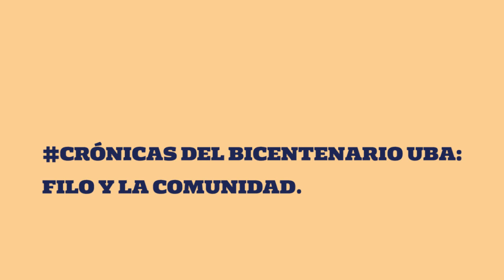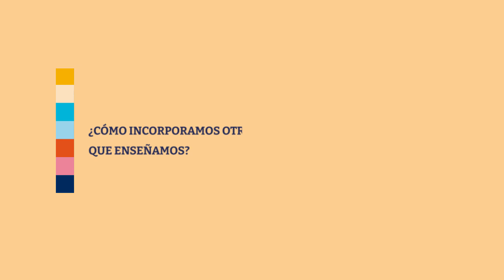Curricularización de la Extensión en Filo:UBA desde 2016, por Graciela Morgade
Graciela Morgade es pedagoga. Es profesora de Filo:UBA y fue su Decana entre 2014 y 2019. Protagonista de varias conquistas políticas y culturales, como la sanción e implementación de la Ley de Educación Sexual Integral, en la Facultad se destaca por su compromiso con la crítica y la democratización de la universidad pública. En esta crónica cuenta qué son las Prácticas Socioeducativas Territorializadas, cómo la extensión habilita otras voces y saberes, y cómo la curricularización de la extensión conmueve las lógicas tradicionales de enseñar e investigar.

Sobre el Programa PST:

El Programa PST se implementa en acuerdo a la normativa UBA que establece la obligatoriedad de las prácticas sociales educativas como requisito para el título de grado. En Filo se instrumenta mediante el formato de seminarios de grado y, mediante el establecimiento de méritos equivalentes para dictarlos, se reconocen otras trayectorias profesionales de lxs graduadxs que no son solo las académicas. Los PST, entonces, devienen en espacios de encuentro, de construcción de conocimiento interseccional e intersectorial, generando fundamentales espacios de democratización académica y epistemológica.

Crónicas del Bicentenario UBA: Filo y la comunidad se propone homenajear los 200 años de la Universidad de Buenos Aires visibilizando las experiencias y perspectivas de la Facultad en cuanto a las formas y los contenidos de las vinculaciones que establecemos con sujetos, colectivos e instituciones de la sociedad. Es un proyecto de la Secretaría de Extensión Universitaria y Bienestar Estudiantil, junto con la Secretaría General de Filo:UBA.